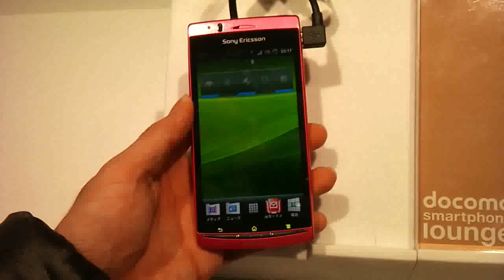Sony Ericsson Xperia arc SO-01C (Sakura Pink) - Design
The SO-01C is the Japanese version of the Sony Ericsson Xperia arc. Launching the SO-01C with NTT DOCOMO,INC. in March 2011. Sony Ericsson Xperia arcのNTT docomo向けバージョン「SO-01C」。